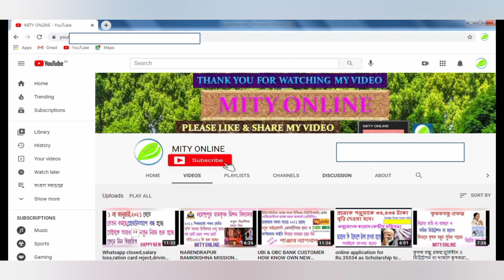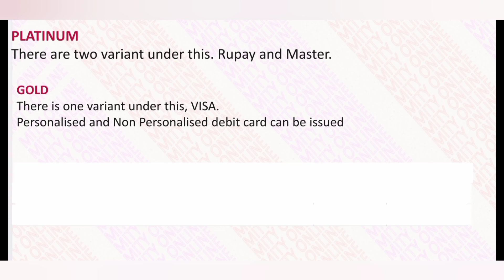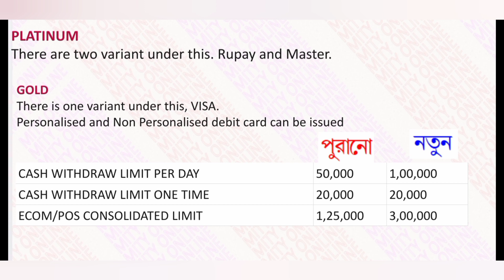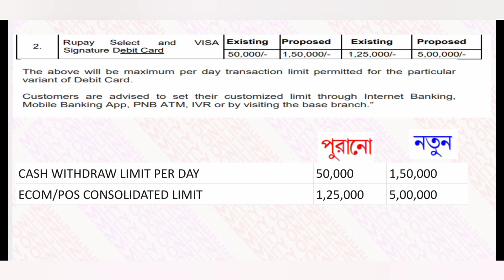নভেম্বর 2022 💳💳 PNB ATM ,DEBIT CARD NEW TRANSACTIONS,CASH WITHDRAWAL LIMIT.PNB RUPAY,PLATINUM,VISA